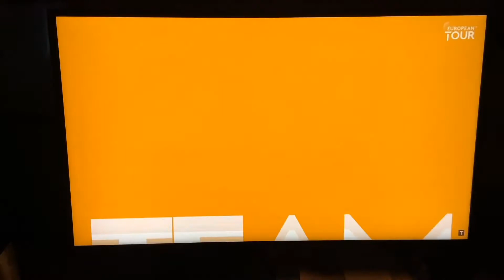Star Chat - Matt Fitzpatrick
PGA Tour Pro Matt Fitzpatrick recently provided an inspirational message to pediatric patients, and he also answered a couple of their questions!